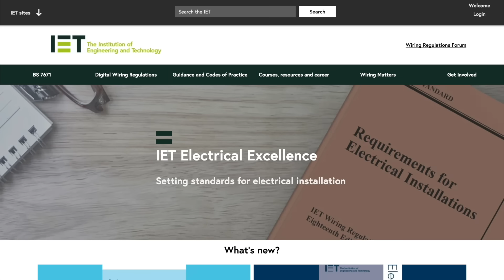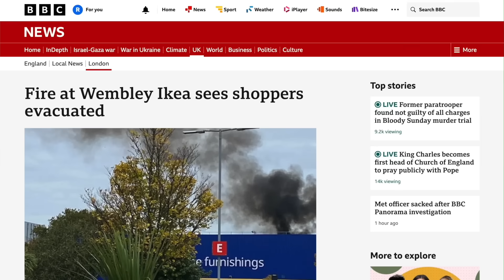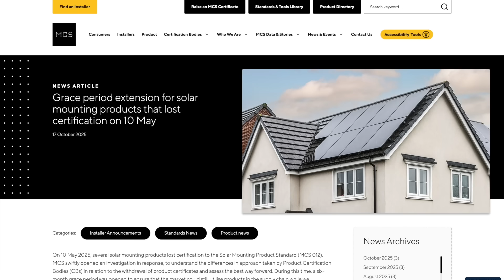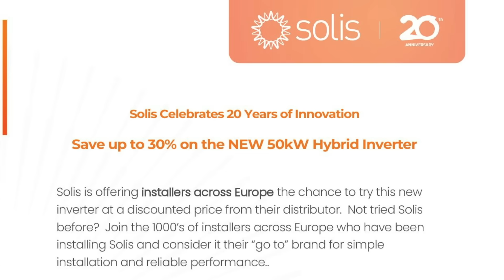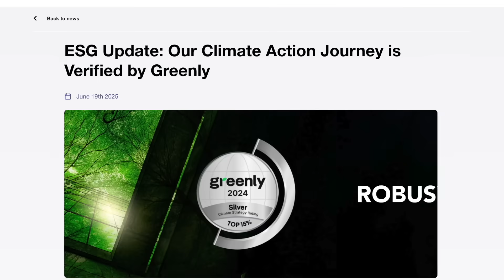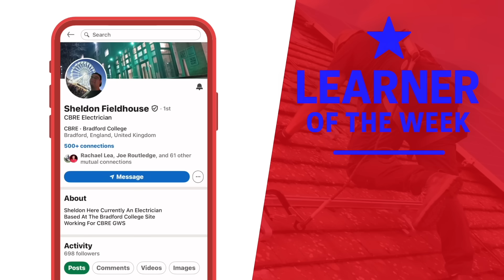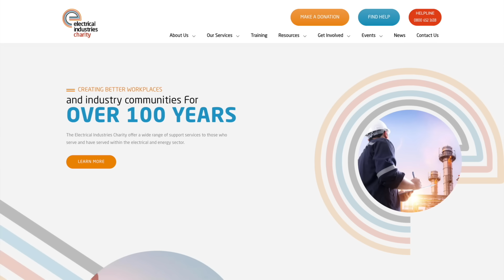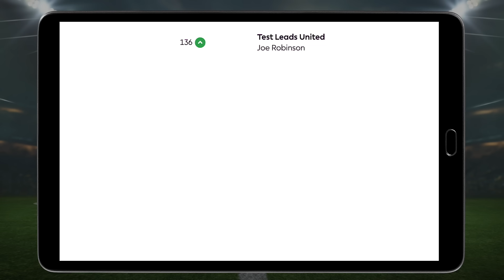Exclusive: Grid Bosses Set to Change UK Voltage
eFIXX can reveal the UK’s electricity network chiefs are proposing a controversial change to the nation’s voltage…

…another fake spark who did dangerously faulty work is unmasked…

….and Ikea’s first week selling photovoltaic kit has been marred…by a huge solar panel fire on the roof of its flagship store…

Welcome to Electrical News Weekly in association with Consumer Unit World, your circuit protection specialists, whether you're listening in the van, on site, or down at the wholesale counter.

Show Notes

Use Code EFIXX

Thanks to our premium partners:
Time Stamps ⏱️
00:00 Electrical News Weekly 27/10/2025
01:01 Controversial Changes Proposed to the nation’s voltage…
03:50 Another Fake Spark Is UnMasked
04:50 Huge IKEA Solar Panel Fire
05:42 MCS Extends Solar Mounting Products Grace Period
06:31 Solis Unveils New Solar Kit
08:02 Hensel Reveals New SWA Junction Boxes
08:44 Robus Is Going Green
09:26 Special Offer From Velocity Pro Gear
10:25 Learner Of The Week
11:51 Tea Break With Quickwire
12:47 eFIXX Fantasy League Roundup
15:06 Thanks To Our Premium Partners
15:50 Challenge Words & Winners